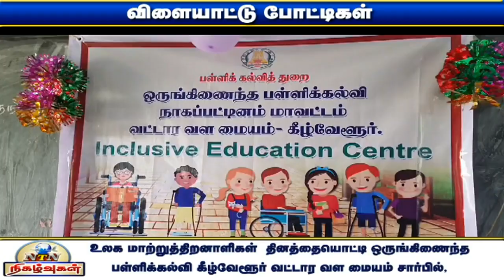நாகையில் நடைபெற்ற மாற்றுத்திறனாளிகளுக்கான விளையாட்டுப் போட்டிகள்